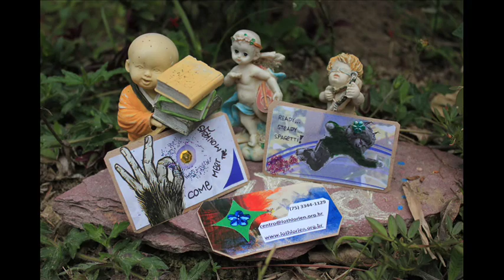@ Lothlorien, Vale do Capao, Chapada Diamantina, Bahia state, Brasil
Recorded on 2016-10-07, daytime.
Photos & rec: Bartosz Luz